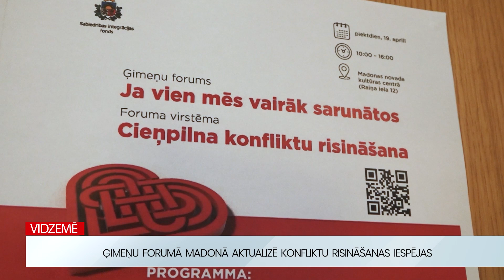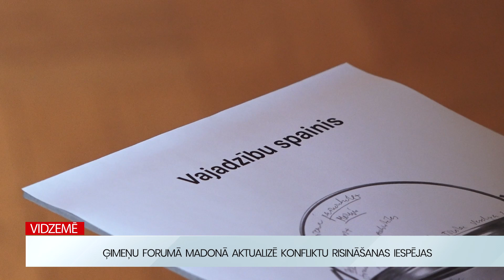Ģimeņu forums Madonā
Demokrātiskā sabiedrībā viedokļu atšķirība ir pašsaprotama lieta, un prasme izteikt savu viedokli un to argumentēt ir jātrenē, tāpat kā klausīšanās un runāšana.
Par cieņpilnu komunikāciju daudzas vērtīgas atziņas madonieši guva ģimeņu forumā "Ja vien mēs vairāk sarunātos" - ne vien klausoties, bet arī praktiski darbojoties.